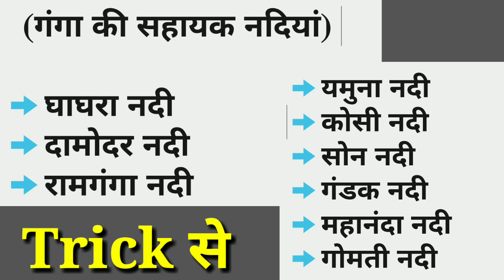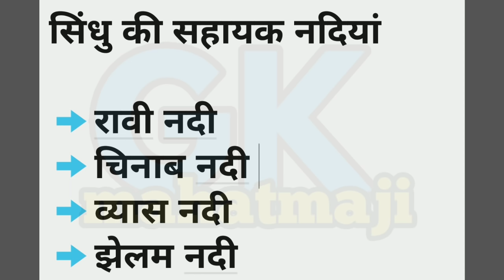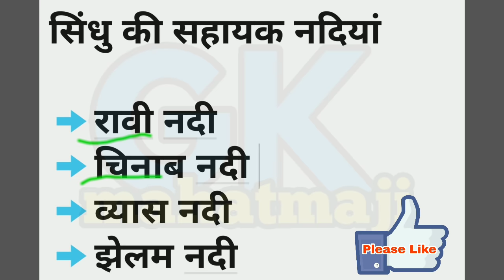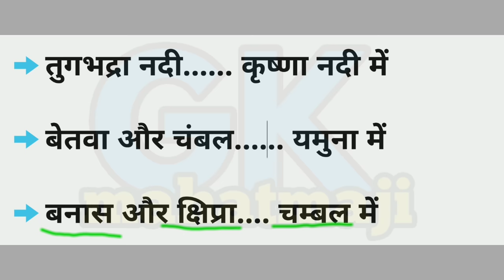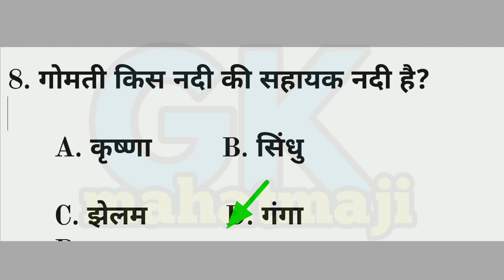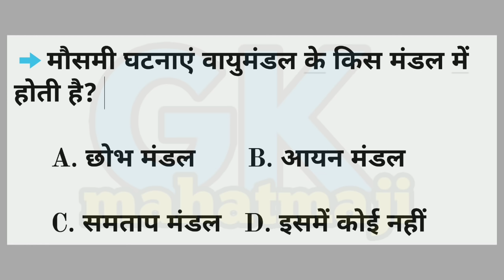GK Trick | नदियों और उनकी सहायक ट्रिक | Indian river and their Origin | SSC, RPF, UP POLICE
1.Gk Tricks in hindi

2. Indian river and their Origin

3. Gk for ssc, railway, up police, Rpf all exam

प्रमुख नदियां और उनकी सहायक नदियां ट्रिक से, अब रटने की जरूरत नहीं है।